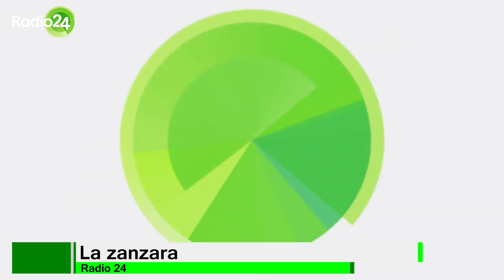La zanzara Intro 11 maggio 2020